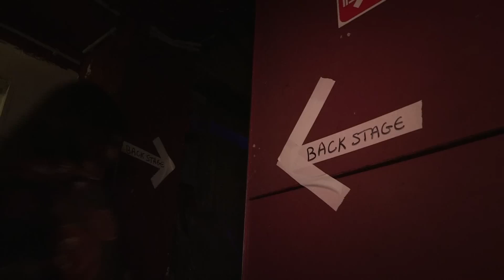Jeu concours M6 mobile LOVE CIRCUS aux Folies Bergères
Sandrine la gagnante du jeu concours abonnés Love Circus M6 mobile, rencontre les membres du spectacle Love Circus dans la salle mythique des Folies Bergères à Paris!